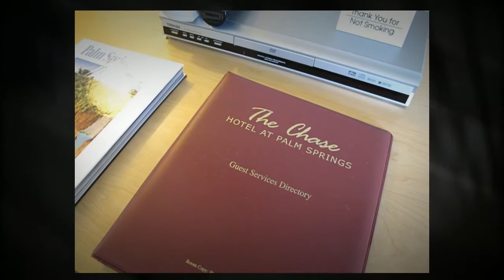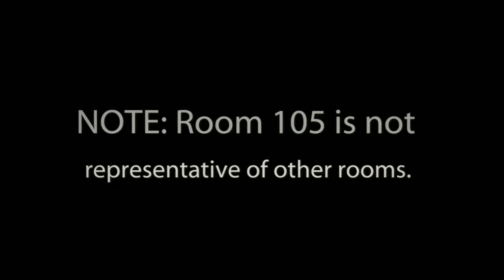The Chase Hotel Review & Tour, 7 Hotels In 7 Days: Palm Springs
Those in the know will call The Chase Hotel a Mid-Century Modern (MCM) beauty.  I suspect people keep coming back to this accommodation on a regular basis because it is a very nice hotel with a great location.  Staying at a hotel that is just a block from downtown Palm Springs is the only way to go.  for a full review.